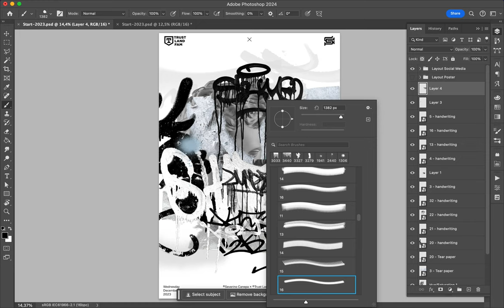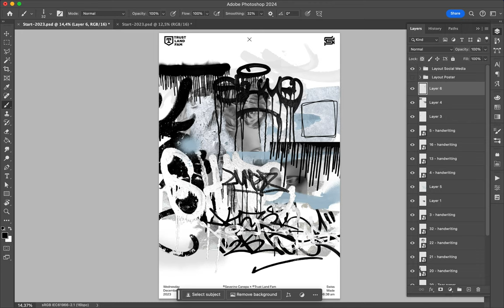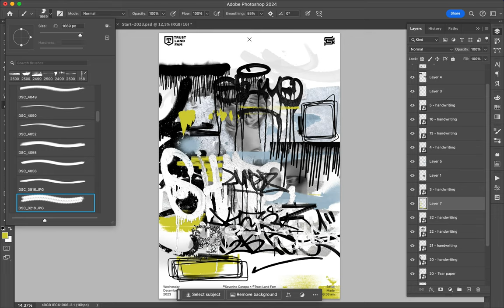Poster Speed Art 1808 What 6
One more scribble artwork made with grunge brushes.